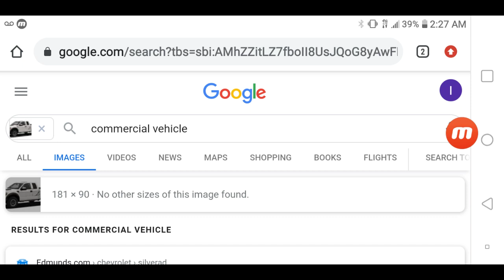FORCED TO POST A VIDEO ABOUT EVERY TIME IT GETS STUPIDER!!😞😪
UTILITY DUMP BED!!😞GOOGLE DON'T KNOW IT!!😞
I HOPE THEY BRING BACK THE OLD ONE SOOO BAD!!😪
I HATE IT THAT THEY HAVE THE SAME SEARCH EVEN ON OTHER DEVICES AND VERSIONS!!😪
WHO ELSE SAW IT BESIDES ME!!?!😞
HAS ANYONE ELSE!!😪
IT'S SAD THEY LIE!!😞
CHEVY IS BAD NOW I'M STARTING TO HATE CHEVY BECAUSE 2021 REMOVED EVERYTHING!!😪I'M GONNA TRADE MY 2020 Z71 SOON!!😞
THE ONLY CHEVY I'LL ACTUALLY NOW LIKE IS THE NEW 2022!!!😞ALTHOUGH I WANT THE SIERRA INSTEAD
WHEN 2 DAYS PASS SOMETHING BAD HAPPENS!!😢GOOGLE LENS FIRST DISABLE ISSUE!!😞
CHEVROLET SILVERADO HABIT!!😞MY DRAWING OF A DARK RED 2500 HD BACKGROUND!!😞WHERE IT WASN'T BAD
IT'S A HABIT TO POST IT EVERY TIME!!😪
FIRST TIME I TRIED GOOGLE IMAGE SEARCH WAS 2017 SIMPLEPLANES RESULTS FOR PICKUP TRUCK!!😞
IT'S SAD THEY UPDATED GOOGLE VISUALLY SIMILAR IMAGES MADE THEM SMALLER ONLY SHOWING LIKE 5-6!!!😞
IT'S SAD THAT WE CAN IDENTIFY SOME OF THEM BASED OFF OF VISUALLY SIMILAR IMAGES!!😢
NOOO!!😪THE ORIGINAL CHROME WAS WHEN GOOGLE LENS DISABLED FIRST!!😞
MOVED TO CHROME BETA